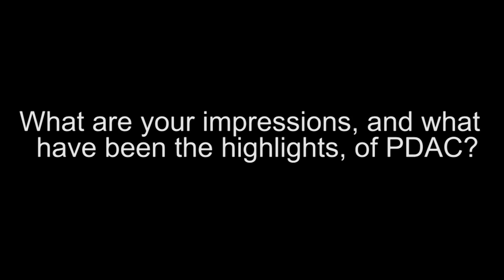Barkerville Gold Mines Ltd. Talks Production in 2014 (TSX-V:BGM)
Barkerville Gold Mines Ltd. has focused on exploration and development of gold projects in the Cariboo Mining District in central B.C from the mid-1990s to present. The Company's mineral tenures cover 1,164 km2 along a strike length of 60 km and approximate width of 20 km, including the Cariboo Gold Project, the Bonanza Ledge Gold Project, the Barkerville Mountain and Island Mountain exploration targets and seven past producing hard rock mines. The QR Property was acquired in February 2010 and includes a 900 tonne/day gold milling facility and a permitted gold mine located approximately 110 km by highway and all-weather road from the Barkerville Gold Camp. In November 2010, the Company acquired a second permitted mill currently on care and maintenance in Revelstoke, B.C. The Company has completed significant drilling and exploration programs and, together with the historical data, is compiling all information to determine the geologic models and updated technical reports to continue with exploration and development of the Cariboo Gold projects.